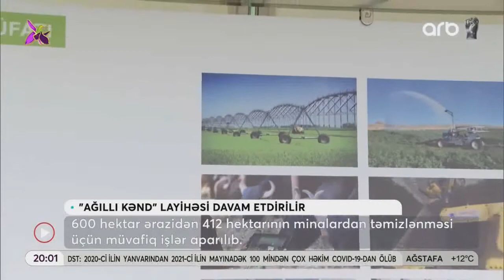Ağıllı kənd layihəsi davam etdirilir-ARB24